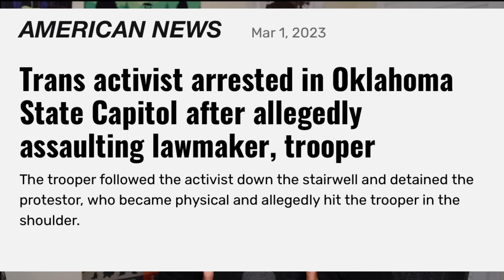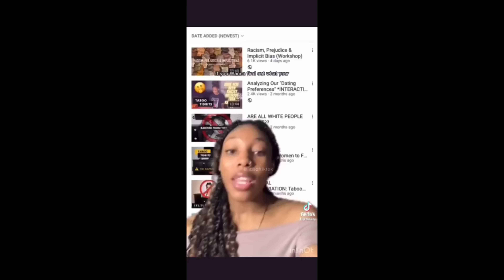Another Trans Activist Making Transgenders Look Stupid